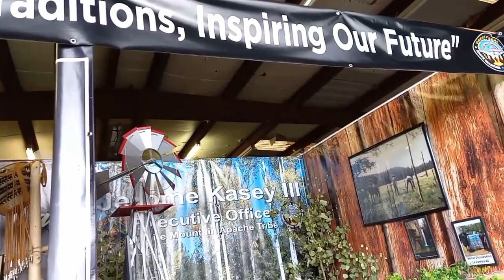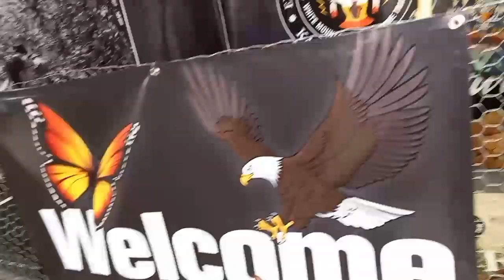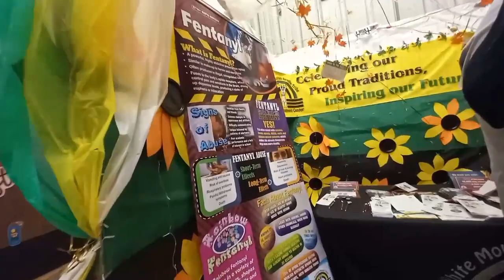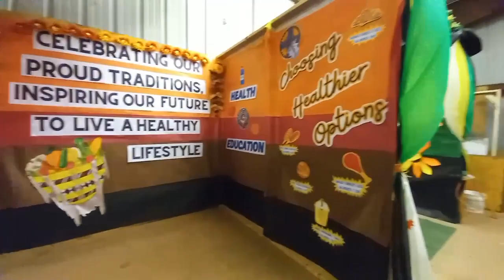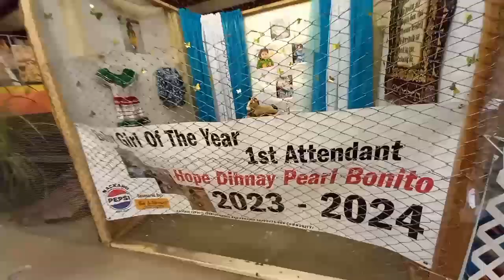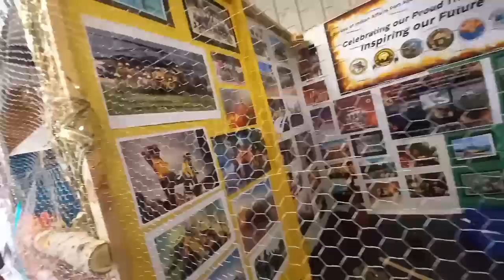Here's wednesday n Thursday***I Do Not Own Rights to music***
Wednesday & Thursday
Whiteriver AZ
***I do not own rights to music in background*** ❤️